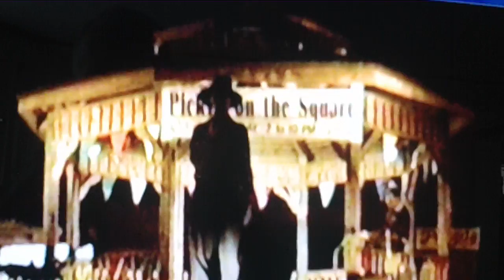Wildcat Mountain Music # 295 (Joe Deitz) 2012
HELLO DECATUR COUNTY, GEORGIA= Joe Deitz from county # 1 here with part of an appalachian Jack Tale.